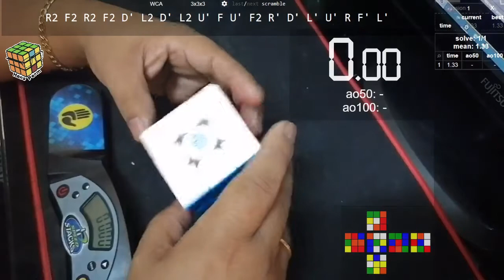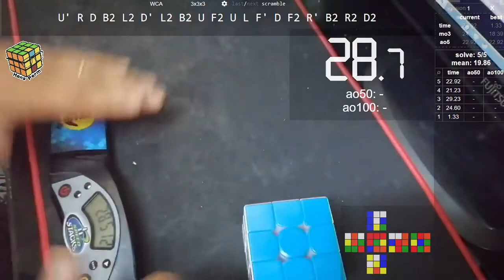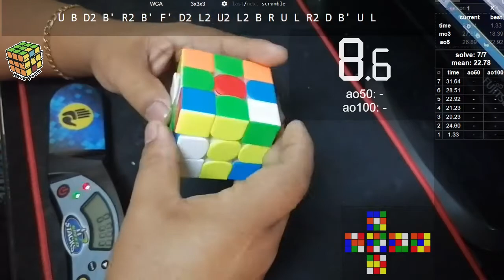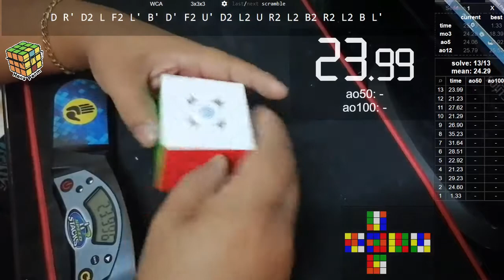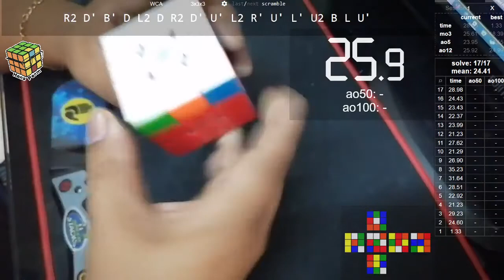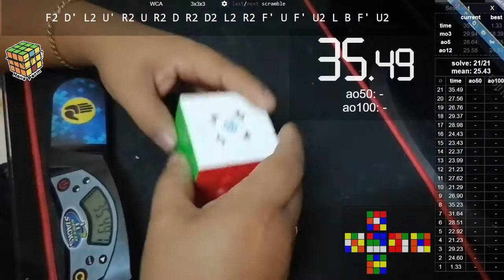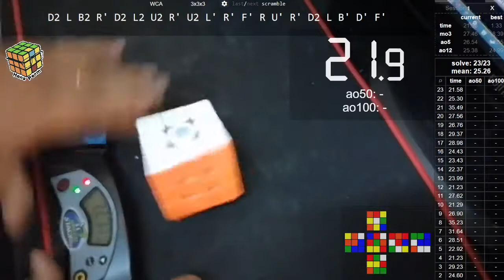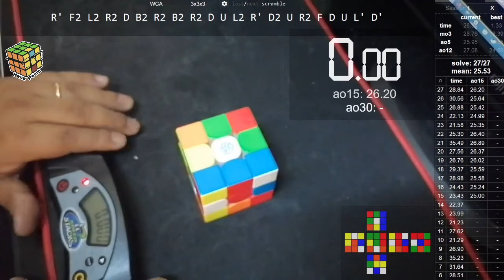Random Live Stream Solves in Rubik's 3x3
solves/total: 29/29

single
    best: 21.23
    worst: 35.49

mean of 3
    current: 22.67 (σ = 1.50)
    best: 22.53 (σ = 1.39)

avg of 5
    current: 25.06 (σ = 3.50)
    best: 22.55 (σ = 1.36)

avg of 12
    current: 25.60 (σ = 3.06)
    best: 24.99 (σ = 3.49)

Average: 25.72 (σ = 3.13)
Mean: 26.07

Time List:
1. 24.60   R2 F2 R2 F2 D' L2 D' L2 U' F U' F2 R' D' L' U' R F' L'
2. 29.23   R' D2 R B2 L B2 U2 R' D2 L2 D2 R D F' D2 F' L2 F2 U L'
3. 21.23   F2 U2 R2 D2 R2 F U2 R2 U2 B' F2 U' F' R B' R U' R' F2 U' R'
4. 22.92   U B2 R' L' U' L' F' D' R D2 B2 R2 B' L2 F L2 B' U2 R2 L2
5. 28.51   U' R D B2 L2 D' L2 B2 U F2 U L F' D F2 R' B2 R2 D2
6. 31.64   D2 U F2 D L2 D R2 U' L B2 R2 B U' F' U2 R' B'
7. 35.23   U B D2 B' R2 B' F' D2 L2 U2 L2 B R U L R2 D B' U L
8. 26.90   U2 F2 R2 D R2 F2 U B2 U' L2 F U B D' L F2 D L R U2
9. 21.29   B D' R2 B L' U' F' L2 F2 D2 R B2 U2 F2 R2 U2 L D2 R D F
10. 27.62   L B' D B' R' F2 B' D B F2 R2 B2 L2 D F2 U2 R2 B2 D
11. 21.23   L2 D2 B2 L2 U2 B2 U2 B D2 L2 U2 L2 U B' D2 F2 L R2 B D B'
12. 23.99   R F U B2 D L2 B2 L2 R2 D' R2 U2 R D L2 U R B'
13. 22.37   D R' D2 L F2 L' B' D' F2 U' D2 L2 U R2 L2 B2 R2 L2 B L'
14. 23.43   F' R2 F R2 D2 B' R2 D2 F' D2 R' B2 D2 U' F' D' R' F L2
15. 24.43   U2 L2 B2 D2 U' L2 B2 U2 R2 B2 R' B F2 D2 U' L R D' B2 F2
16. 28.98   B U' F R' L' U B U D2 F2 L2 U2 R2 U F2 L2 U L' U
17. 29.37   R2 D' B' D L2 D R2 D' U' L2 R' U' L' U2 B L U'
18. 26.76   D B2 L2 R2 U R2 U2 F2 R2 D L2 F2 B' L D F' L2 R B' F2
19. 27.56   R2 F2 R D F' U2 F' U2 R2 U' F2 U' B2 D' L2 B2 U2 F2 D' L
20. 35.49   F2 R2 U' F' L B' U R' U2 L2 D2 R2 U2 F2 R2 F L2 D2 L2 U'
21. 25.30   F2 D' L2 U' R2 U R2 D R2 D2 L2 R2 F' U F' U2 L B F' U2
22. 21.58   B' D F' R' D2 F L2 U' R2 B R U2 R D2 F2 R B2 U2 D2
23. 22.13   D2 L B2 R' D2 L2 U2 R' U2 L' R' F' R U' R' D2 L B' D' F'
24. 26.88   L2 U' L' U' R2 B' L B2 U' D B2 U' F2 R2 U' R2 B2 D R' D'
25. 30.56   R B U2 L2 D2 R2 D F2 R2 D L2 U' L2 U B' U' L R2 U L' D2
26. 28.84   B R' D B' D' R2 L D' F2 B' L2 D2 L2 F R2 F' D2 R2 D2 U
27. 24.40   R' F2 L2 R2 D B2 R2 B2 R2 D U L2 R' D2 U R2 F D U L' D'
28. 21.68   B2 L2 B L U' D B2 R F' R2 L2 B D2 F' R2 F' U2 F2 L2 B'
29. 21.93   L U' D' F2 D' B U' D2 L2 B2 D2 R2 B2 U2 L' F2 R2 B U2

Cube: GAN 11M Pro

These are the puzzles that I can solve with my PB's:
1. 2x2 (3.68 seconds)
2. 3x3 (10.51 seconds)
3. 4x4 (57.71 seconds)
4. 5x5 (3.42 minutes)
5. 6x6 (9.14 minutes)
7. 7x7 (17.55 minutes)
8. Pyraminx (12.27 seconds)
9. Megaminx (8.47 minutes)
10. Skewb (12.27 seconds)
11. 3x3 OH (56.92 seconds)